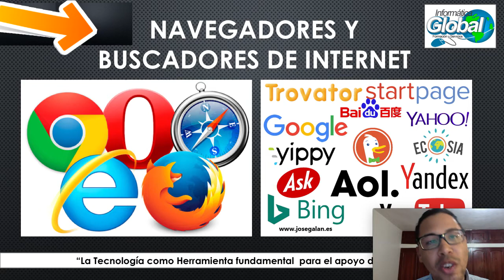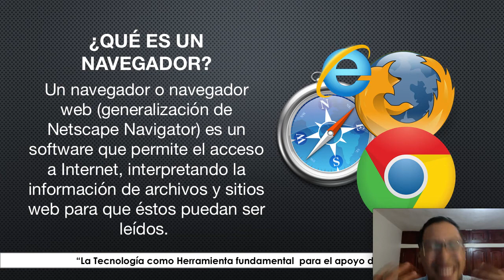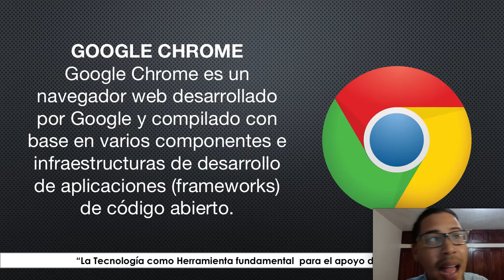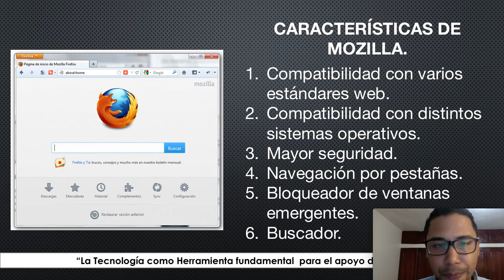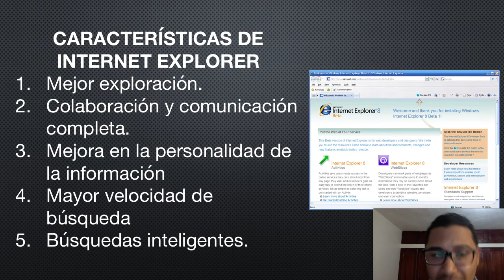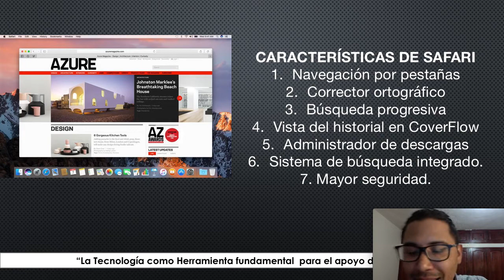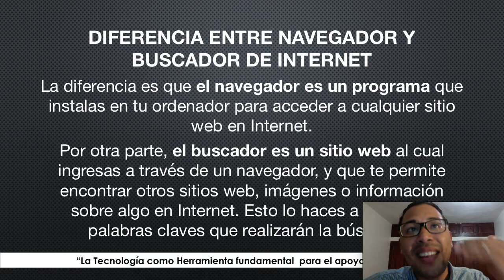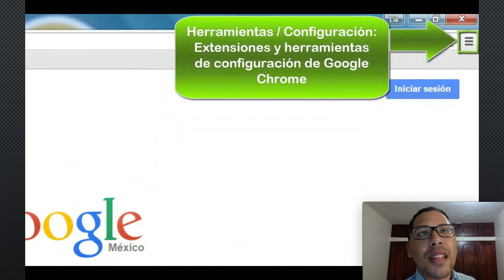Navegadores y Buscadores de Internet - PARTE 1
En esta video vamos a presentar la importancia y diferencias de los navegadores y buscadores de internet y como pueden ser utilizados en la formación docente de forma eficiente.